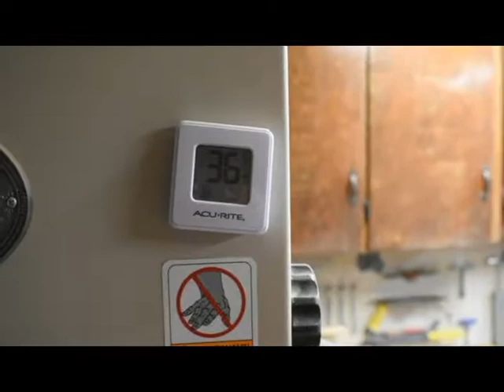Woodturning Veterans Day Bowl Purple Heart Maple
Thanks Veterans.

Here is today's wood turning.  It is made of purple heart and curly maple. No surprises. Just a nice winter bowl. It was cold (6 degrees F) in the garage at 0400 but it warmed up.  We are in one of the cold snaps around the Yellowstone National Park area.

God makes the wood and gives us a chance to create in His creation.

I played "Great is Thy Faithfulness" for the background music.

He that tilleth his land shall be satisfied with bread:  but he that followeth vain persons is void of understanding.  Proverbs 12:11

I wish and hope the best for all of you.  Have an awesome week.

Drum Sander Jet
Oscillating Edge Sander Jet
Router Porter Cable
12" Planer Porter Cable (no Snipe)
12" Planer Makita
Lathe Powermatic
Bowl Gouge Robert Sorby
Sandpaper Hook and Loop
14" Bandsaw Shop Fox
Resaw Bandsaw Grizzly
Table Saw Dewalt
Brushless Cordless Drill Dewalt
Dust Collector Jet
Center Finder Ruler
Bowl Wood Blank Center Finder
Danish Oil Finish

My recommended helpful tools and merch: DISCLAIMER: This description contains affiliate links, which means that if you click on one of the product links, I’ll receive a small commission (at no additional cost). Thank you for the support!